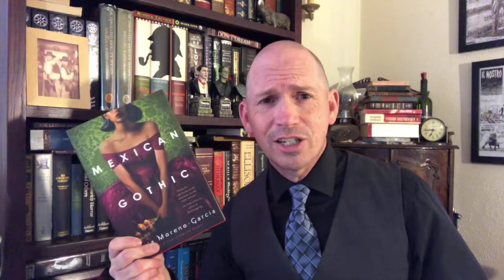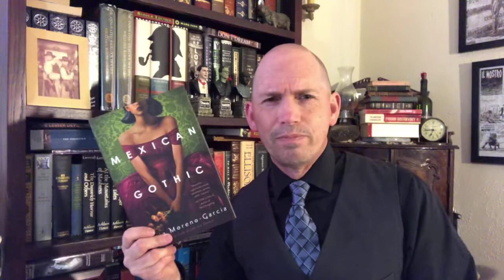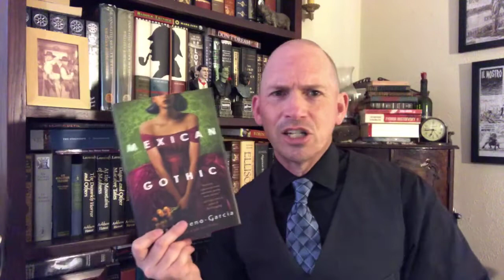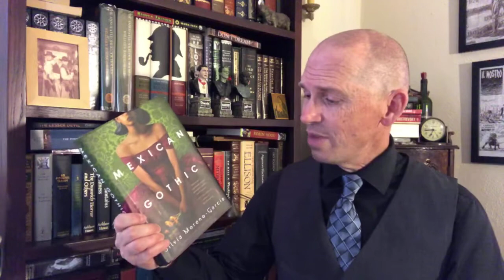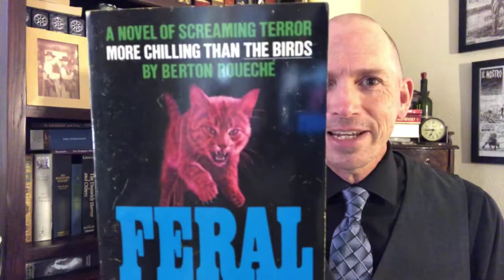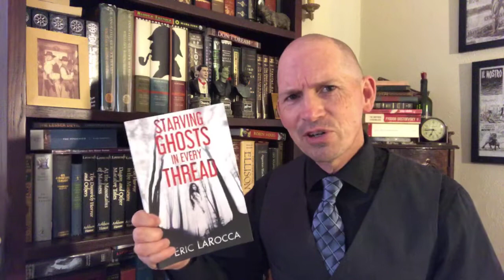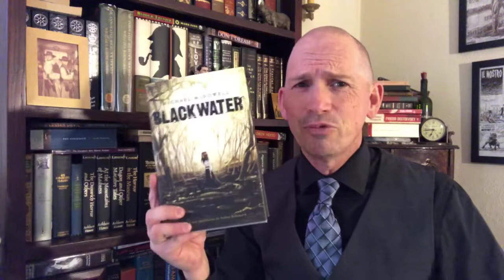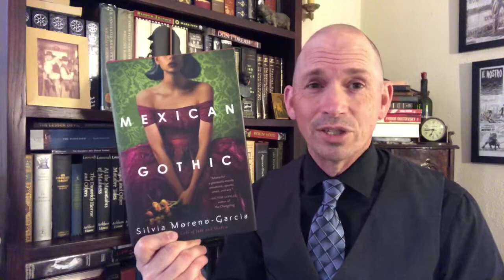Mexican Gothic & My Horror TBR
Check out
Steve Talks About Books & Stuff

Books of Blood